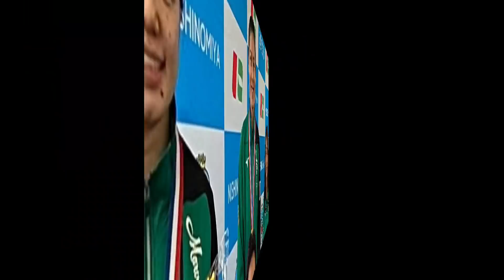3สาวทีมชาติไทย🇹🇭ในญี่ปุ่น|ทัดดาว🔥"เข้าเยี่ยมเทศมนตรี|แอฟ📍ได้ลงสนาม5เซต|พรพรรณ‼หายไม่มีรายชื่อ14คน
แอดขอขอบคุณแฟนๆวอลเลย์บอลทุกคนที่ติดตามชม ช่อง Koh NSD
รบกวนดูโฆษณาให้ด้วยนะครับ

⭐ู🧡🔥 ขอบคุณแฟนๆทุกคนครับ